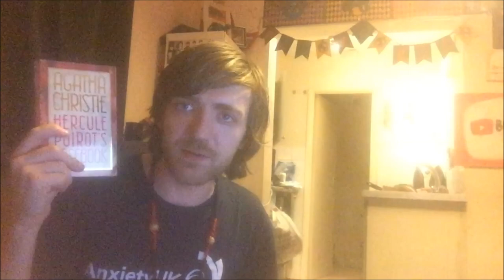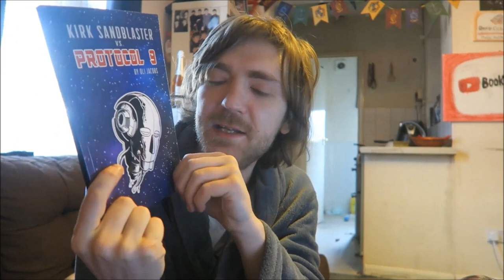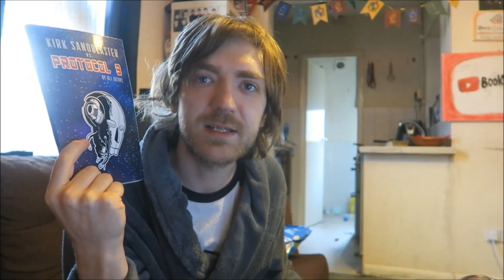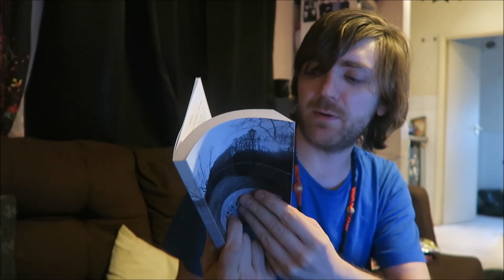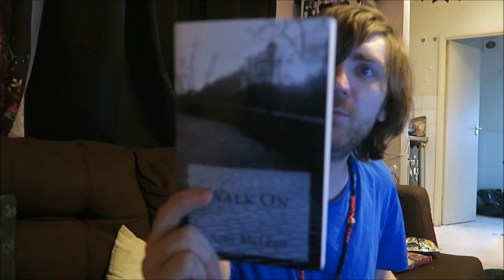February 2020 Book Haul [14 BOOKS]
Here goes!

BOOKS MENTIONED:
Bernard Cornwell - The Last Kingdom
Agatha Christie - The Hercule Poirot Casebook
Extinction Rebellion - This is Not a Drill
Agatha Christie - 4:50 from Paddington
Jamie Oliver - Veg
Oli Jacobs - Kirk Sandblaster and Protocol 9
Aron Ain - Work Inspired
Tatton Spiller - We're Living Through the Breakdown
Amy McLean - Walk On
Michael Maul - Birds Who Eat French Fries
Attracta Fahy - Dinner in the Fields
Elizabeth Horan - Alcoholic Betty
Brenda Hogan and Lee Brosan - An Introduction to Coping with Anxiety
Brenda Hogan and Lee Brosan - An Introduction to Coping with Depression

YOUTUBERS MENTIONED:
Charles Heathcote